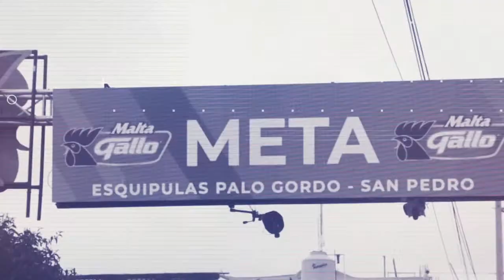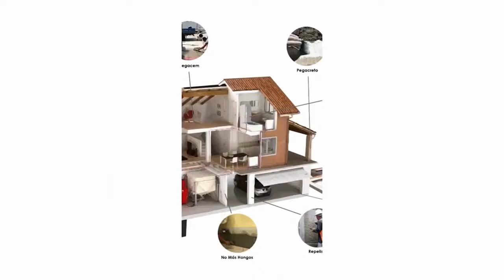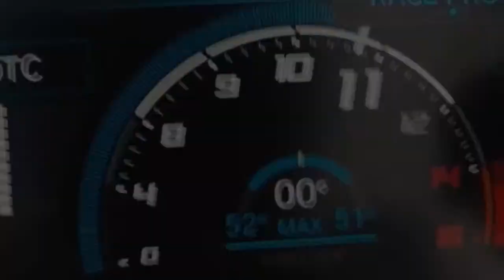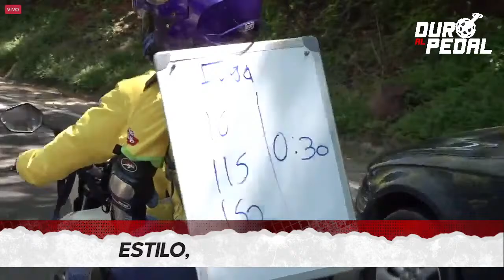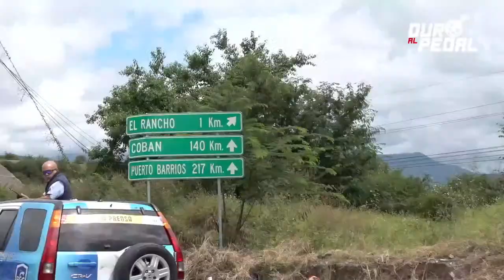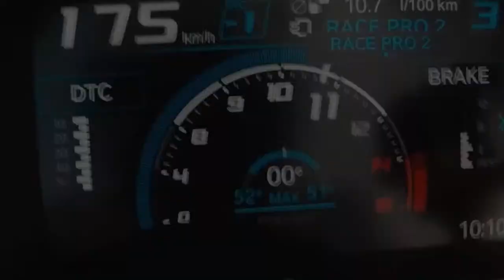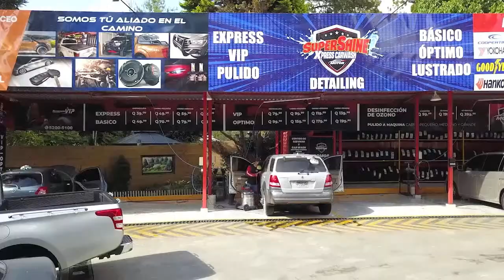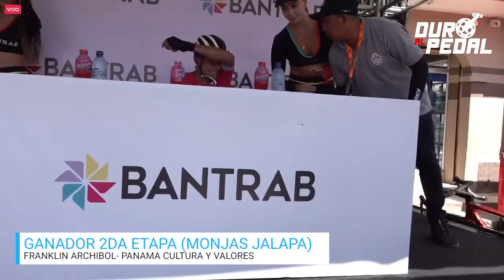ETAPA 2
Hoy se disputará la segunda etapa de la VueltaGuate2022 en la que los ciclistas partirán desde Chatún, Esquipulas en un recorrido de 132.5 kilómetros recorriendo por San Esteban, La Arada, luego por el Bulevar Principal de Ipala y San Manuel Chaparrón para luego buscar la meta final en Monjas, Jalapa la tierra de los campeones Edin Roberto Nova y José Migdael Zeceña.